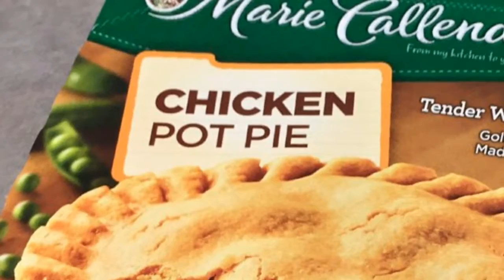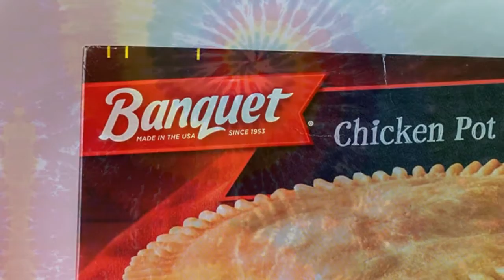DizzyPictures.com: Chicken Pot Pie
DizzyPictures.com: Video Montage Poetry